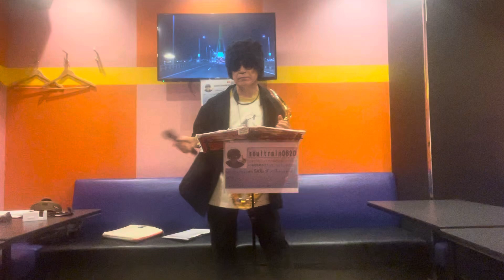IT'S MAGIC 20240921